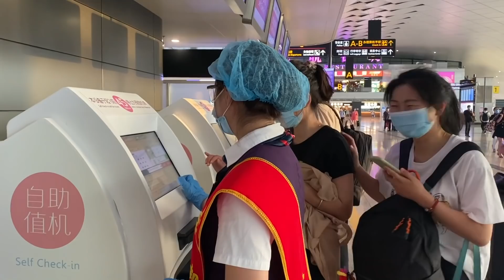农村姑娘第一次坐飞机，200元钱买的特价机票，啥都不懂闹笑话！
我们强调了视频内容的合规性，绝对没有任何不良引导或危险行为。 农村姑娘第一次坐飞机，200元钱买的特价机票，啥都不懂闹笑话！